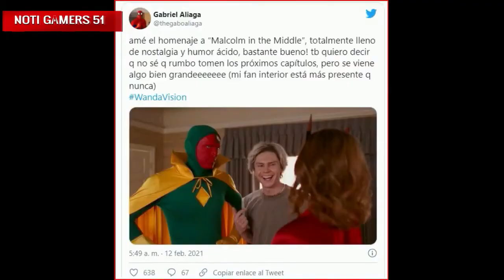WANDAVISION: CAPÍTULO 6' CONFIRMA UNA TRISTE TEORÍA SOBRE VISIÓN, Y UNA MUY BUENA DE MONICA RAMBEAU